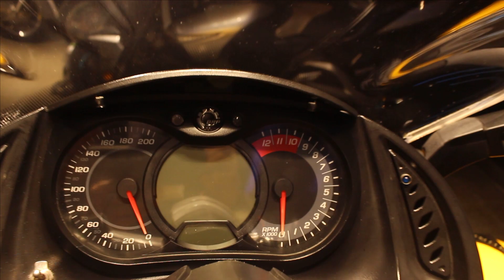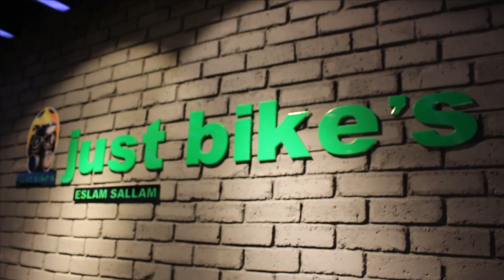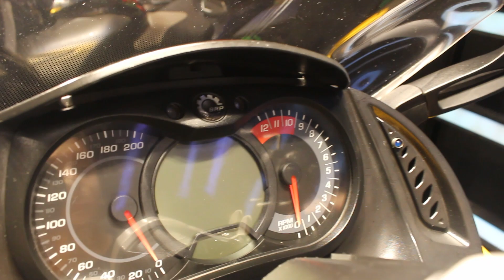CAN - AM SPYDER 998 CC Review مراجعة للعنكبوت ثلاث عجلات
معرض just bike’s موجود في

‎العنوان : شارع مدريه التربيه والتعليم بنك الإسكان برج العربي سلام
‎محافظه : بورسعيد

‎سعر والبيانات عن طريق الاتصال
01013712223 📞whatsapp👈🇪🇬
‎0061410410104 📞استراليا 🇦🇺